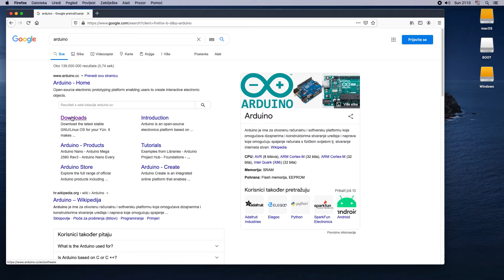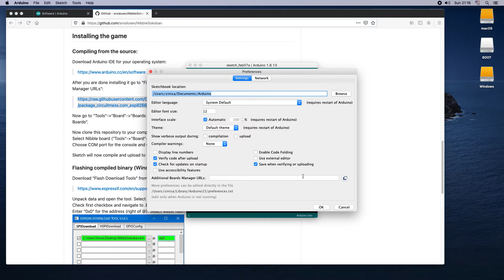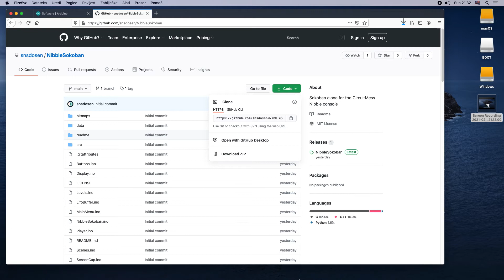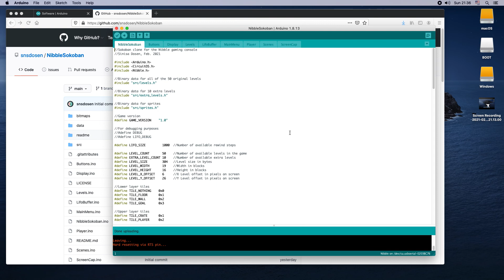Sokoban za Nibble konzolu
U ovom videu ću vam pokazati igru koju sam isprogramirao za Nibble konzolu - Sokoban.

Igra je otvorenog koda pod MIT licencom tako da ju slobodno možete promijeniti i poboljšati ako to želite.